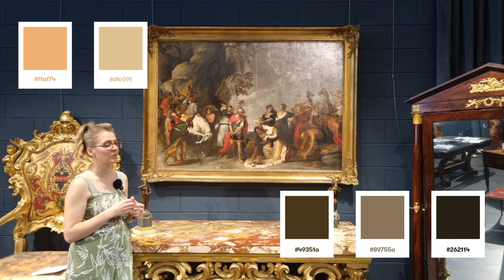Storia dell'arte: Vincent Malò e l'Arte del Perdono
Analizziamo il quadro che ritrae la scena biblica in cui Abigail conquista la benevolenza di Davide attraverso umiltà e generosità, fineart.

Nel nostro video di oggi, esploriamo l'affascinante dipinto "Davide e Abigail" di Vincent Malo, realizzato nel quarto decennio del XVII secolo. Scopri con noi la storia biblica dietro l'opera, che narra l'incontro tra il re Davide e Abigail, e ammira la maestria artistica che cattura la ricchezza e la tensione del momento. Analizzeremo i dettagli del dipinto, il contesto storico e l'abilità del pittore nel raffigurare un corteo sontuoso, diviso tra i dignitari di Davide e il seguito di Abigail.